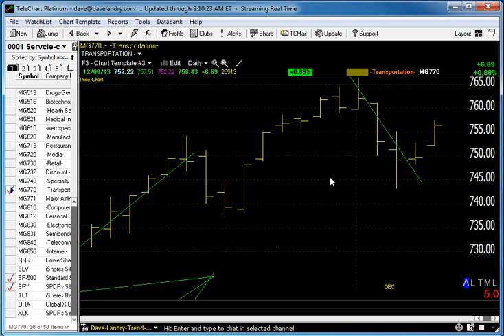12/09/13 Dave Landry's Market In A Minute